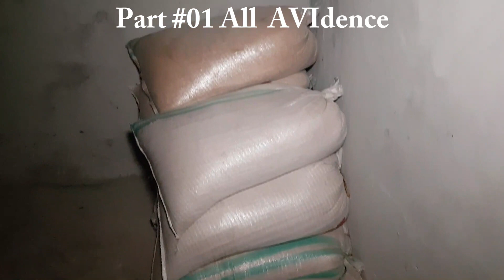50 unusual Activities of Chudail 15 Aug 2020 with asad khan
My new channel A.K Khan official

Asad khan Instagram i.d

Asad khan facebook page